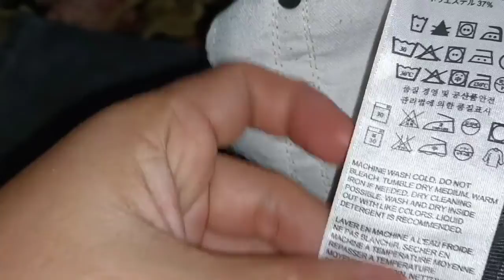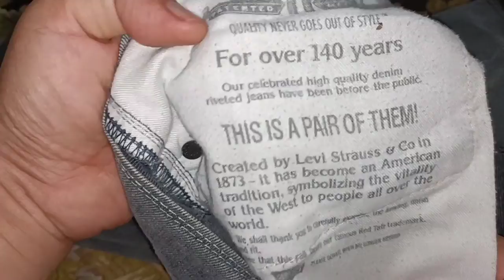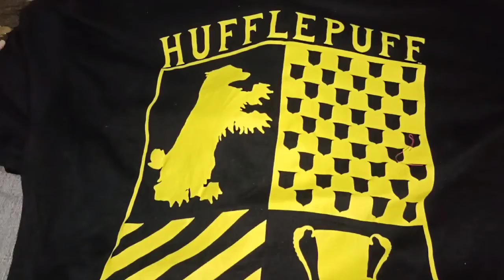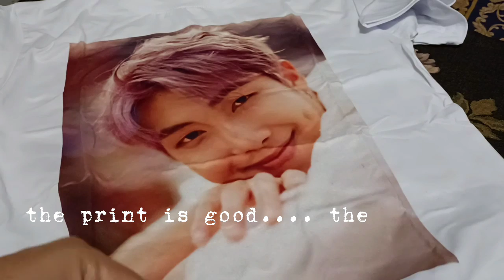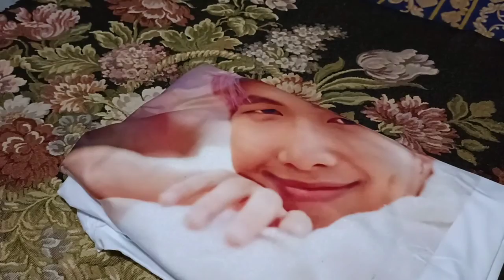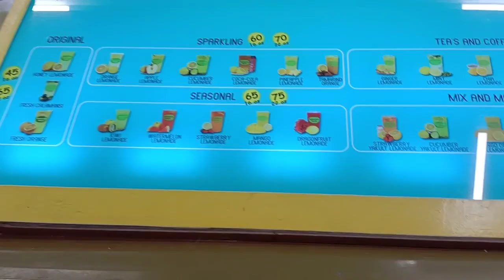Unboxing and try on thrifted haul Levis 511 & 502, Harry Potter & Nirvana Tees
with Shopee Sale Haul